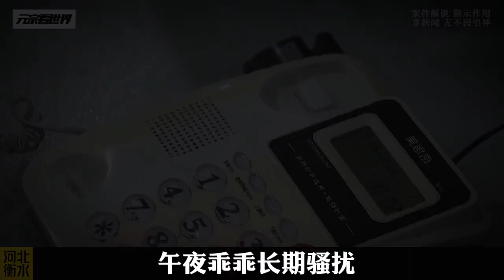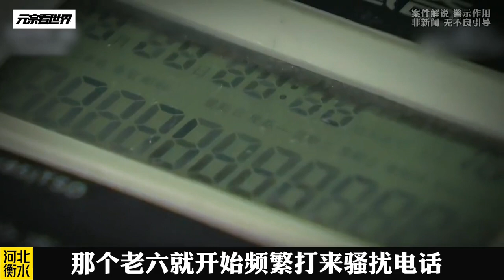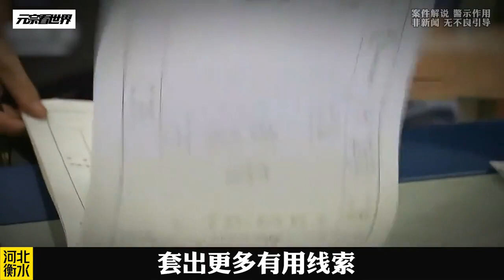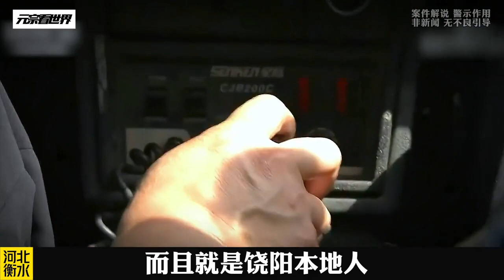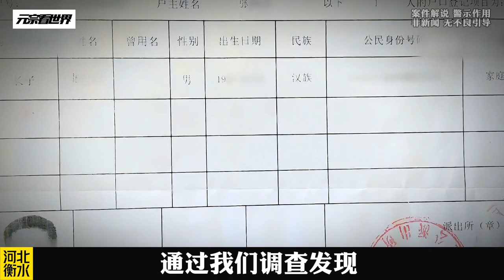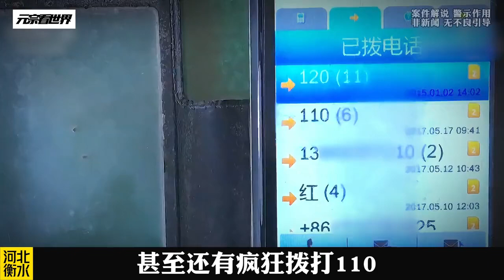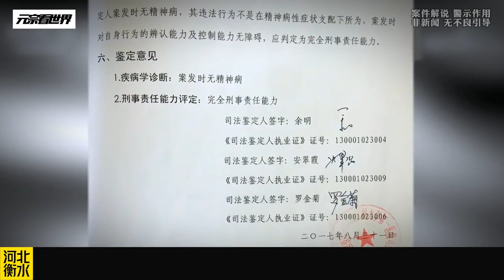河北衡水案件故事之《午夜乖乖》